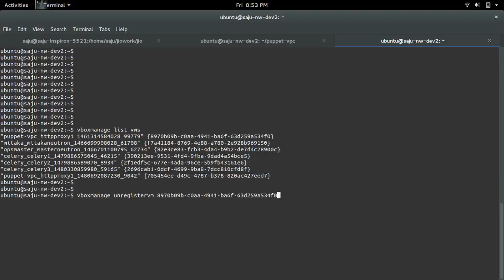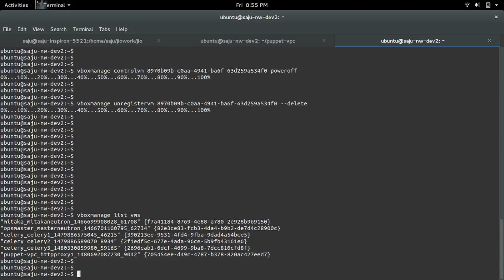VirtualBox VBoxManage: error: Cannot unregister the machine while it is locked